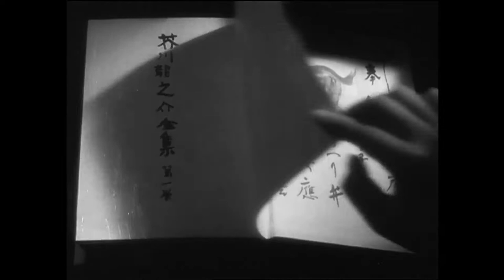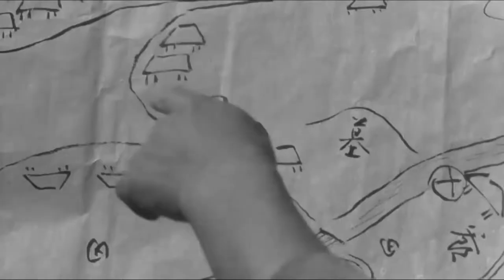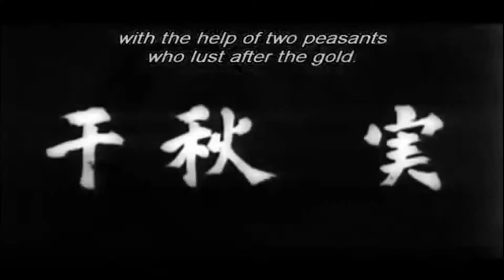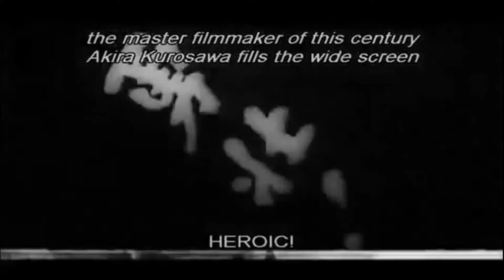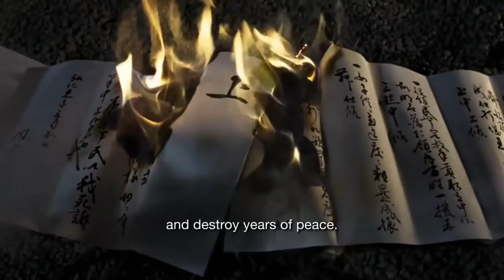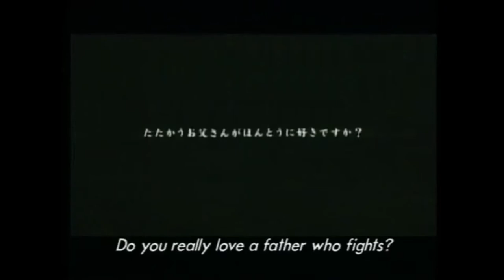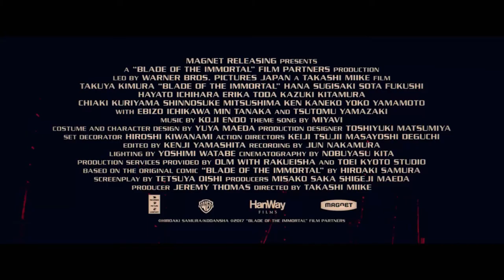Samurai Movie Trailers Collection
Great Trailer Compilation Of Samurai Movies Spanning Several Decades
00:04 Rashomon (1950)
3:32 Seven Samurai (1954)
5:10 Throne Of Blood (1957)
8:55 Hidden Fortress (1958)
12:43 Yojimbo (1961)
15:21 Harakiri (1962)
18:31 Sanjuro (1962)
21:05 Sword of Doom (1965)
23:30 Lone Wolf And Cub (1972)
26:15 Lady Snowblood (1972)
28:58 Kagemusha (1980)
32:33 Ran (1985)
34:07 13 Assassins (2010)
36:23 Blind Snowman (2003)
37:51 The Twilight Samurai (2004)
39:51 Blade Of The Immortal (2017)